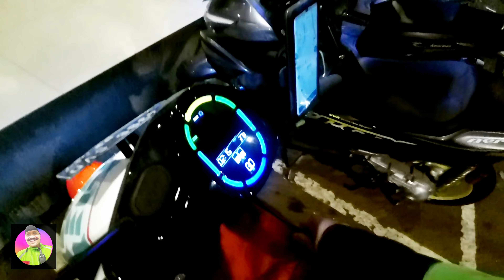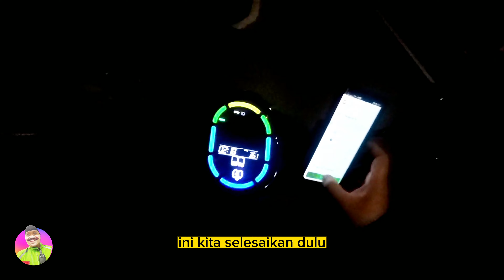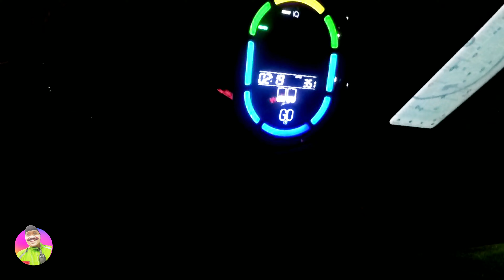Gofood Hokben RC Veteran #1222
Gofood Hokben RC Veteran Bintaro antar ke kawasan Kodam Jalan Nangka, gasslah salam laparrrr 😁😁😁